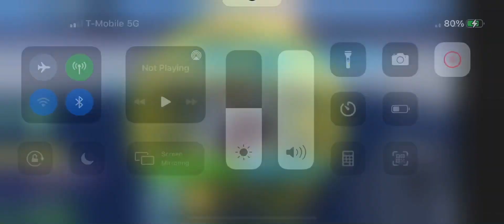February 3, 2023